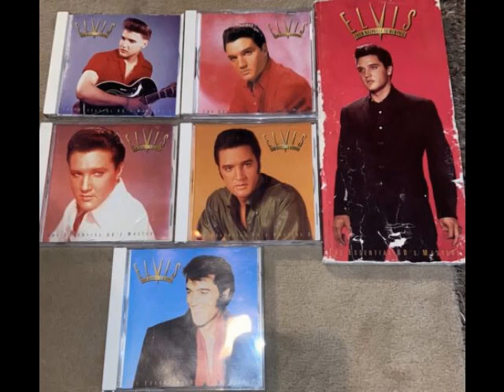ELVIS PRESLEY - (1993) CD 1, From Nashville To Memphis - The Essential 60s Masters, REMASTERED, HQ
CD 1, 27 SONGS. 5 CD BOX SET
JUBELEE, 50 YEARS WITH ELVIS, august 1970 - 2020...♫♪♛ My life ♛ ELVIS ♛ ♪♫
                                       BEST, HIGH QUALITY AUDIO SOUND
SONG WATERFALL OF MY YOUTH.PURPLE MUSIC MEMORIES.  YESTERDAY IS MY HOME.